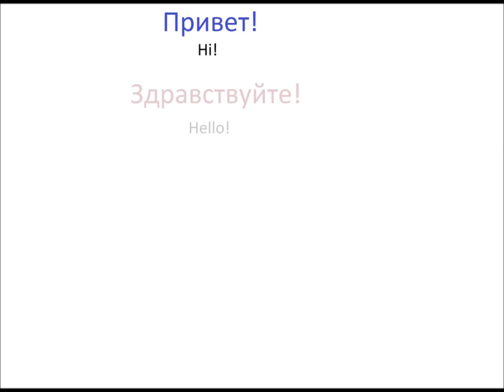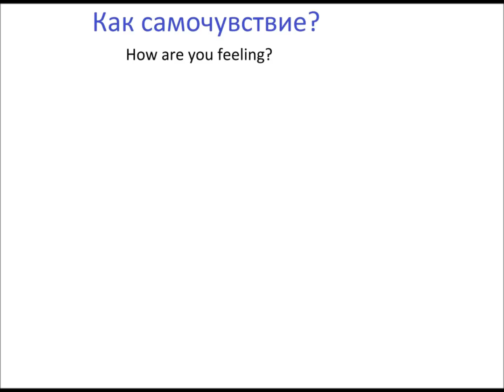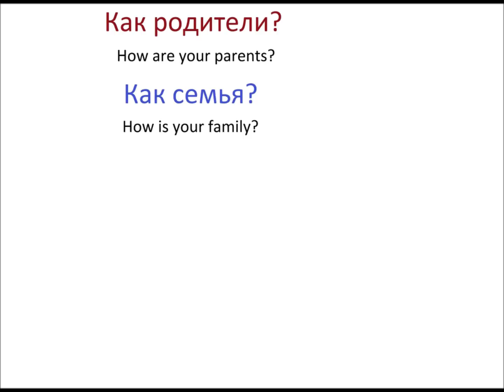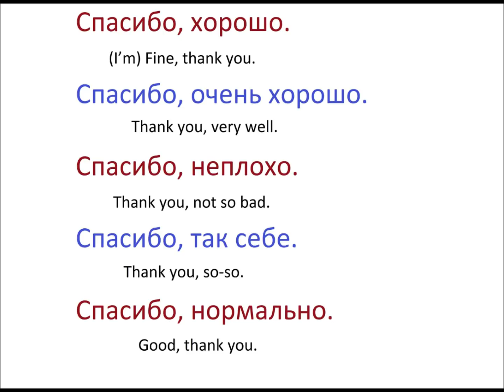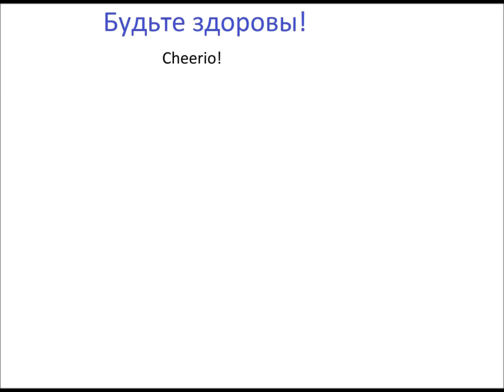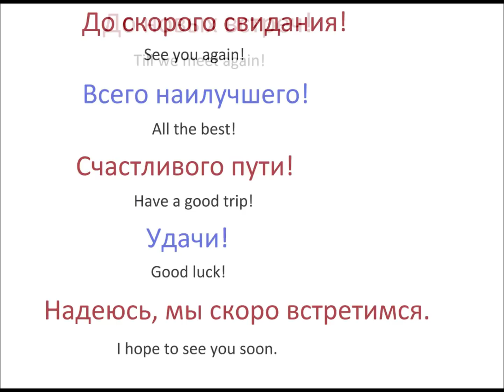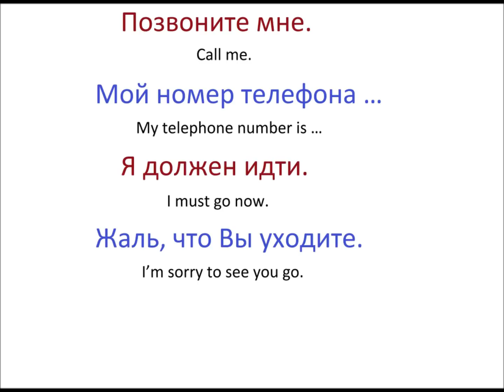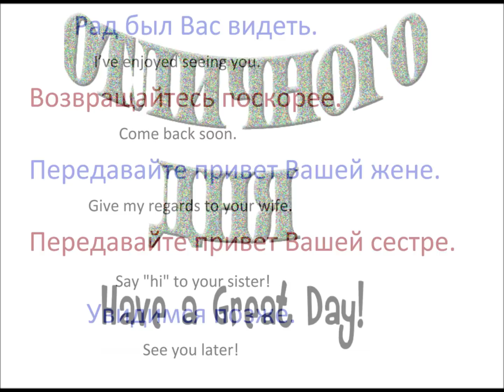№ 218 Русский с нуля - ПРИВЕТ, ПОКА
Общие фразы приветствия и прощания.